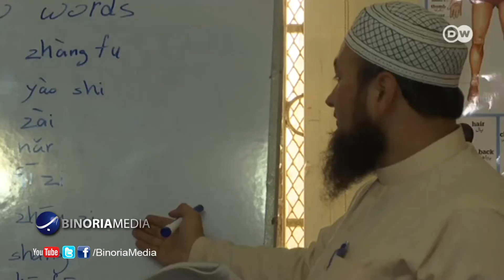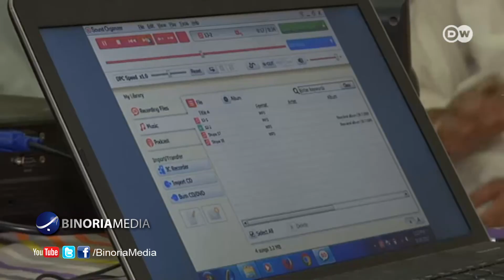Binoria Chinese Language Center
Courtesy: DW Urdu